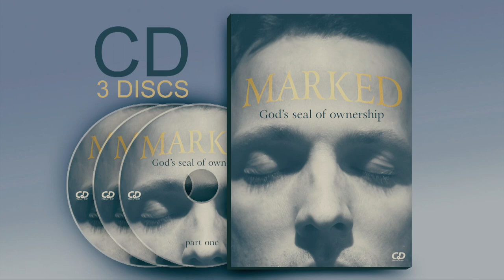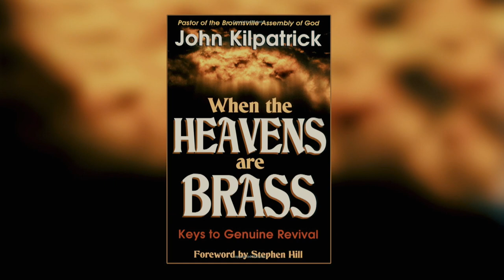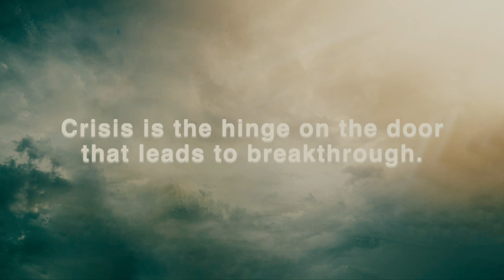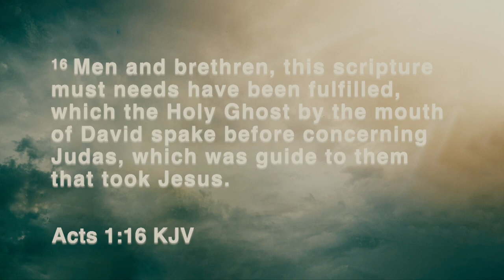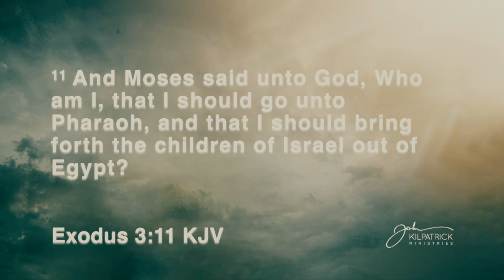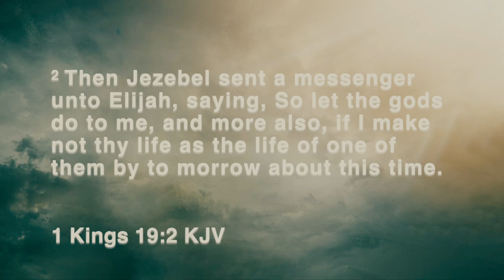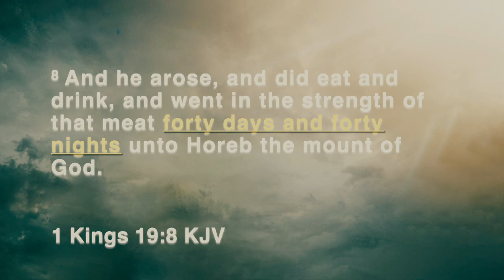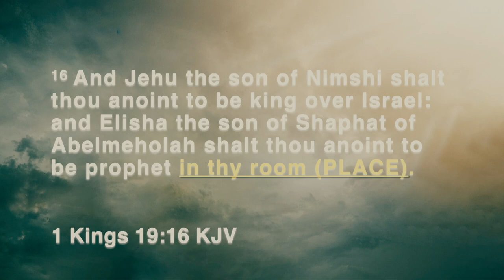Spell Bound | John Kilpatrick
OmegaCenter.International

If you want to watch entire services, including worship sets, Make sure to check out our Live Playlist by clicking here:

Omega Center International is a a family ministry center in Cleveland, TN.

**Make sure to watch our live streams Tuesdays at 6:30 PM EST.**

If you would like to give to the Ministry